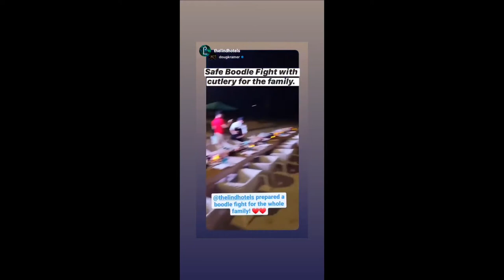TEAM KRAMER IN BORACAY